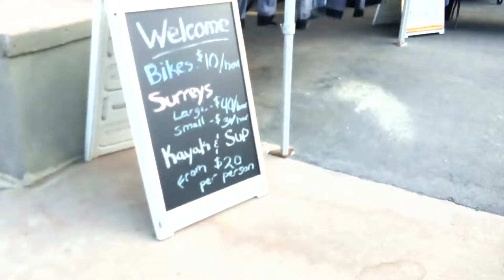Lovers Cove Pacific Grove Monterey